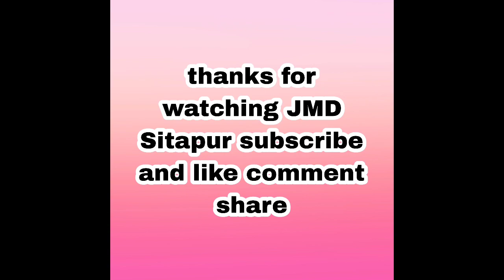संजराबाद की नौटंकी राजू बना डाकू ठाकुर की मौत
न्यू जनता संगीत पार्टी ग्राम संजराबाद मिश्रिख सीतापुर

पार्टी मैनेजर अतीक भाई (सरोनी)(मोo 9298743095)

पार्टी डायरेक्टर रोहित कुमार कन्नौजिया (बेलहरी)(मोo 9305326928)

पार्टी खलनायक महेश प्रसाद (गुरसंडा)(मोo 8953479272)

JMD Sitapur